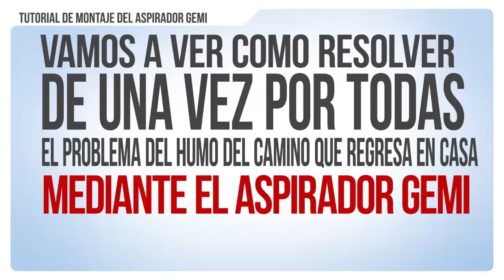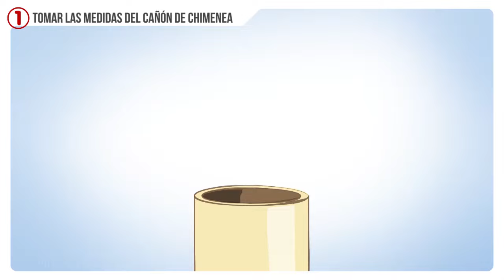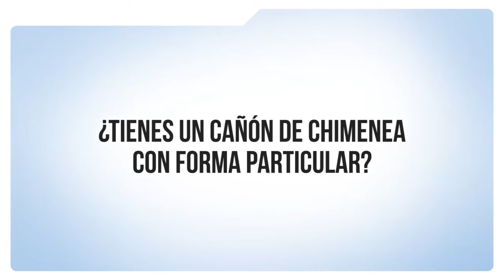Extractor De Humo Para Chimenea Sombrero Extractor Barbacoa - Vídeo de instrucciones de montaje Gemi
Cómo instalar Extractor De Humo Para Chimenea Gemi

Excelente para
Hogar
Chimenea térmica
Estufa termo
Estufa de leña
Estufa de pellets
Horno de leña
Pizzería
Restaurante
Parilla
Asador
Campanas industriales

Extractor De Humos Para Chimeneas
Extractor De Humos Para barbacoa
Extractor De Humos Para Parillas
Extractor De Humos Para Chimeneas De Leña
Extractor De Humos Para estufa de pellets
Extractor Humo Chimenea Eléctrico
Extractores De Humo Para
Extractor Para Chimenea De Leña
Sombrero Extractor De Humos
Sombrero Eolico Para Chimeneas
Sombrero Eolico Para Estufa
Extractores Para La Extracción De Humo En Chimeneas
Extractor de humo exterior
Extractor eléctrico de humos
Aspirador De Humos para chimenea
Caperuza Giratoria Para Tubos De Ventilación
Caperuza Giratoria Para Tubos De Chimeneas De Humos
Caperuza Giratoria Para Extracción De Aire
Extractor De Humo Pivotantes
Ventilador De Tejado Centrífugo
Ventiladores Centrífugos De Tejado

tiro forzado chimenea

Caperuza giratoria para tubos de ventilación, chimeneas de humos, y extracción de aire